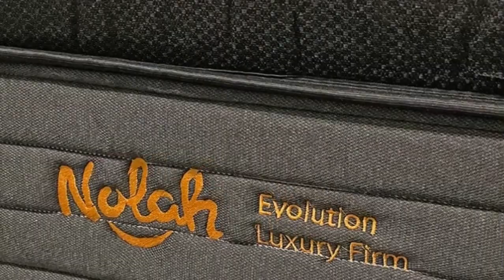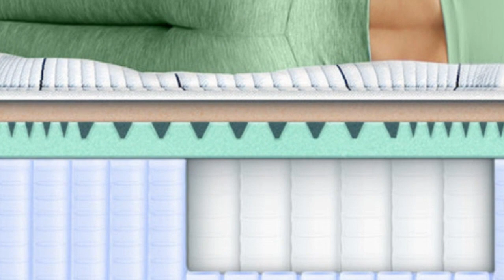Top 5 Best Mattress for Heavy People Reviews of 2023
In this video we will show Top 5 Best Mattress for Heavy People Reviews, DreamCloud Hybrid Mattress, Nolah Evolution Mattress, Bear Elite Hybrid Mattress, Brookly Bedding Titan Plus Hybrid Mattress, Brooklyn Bedding Plank Firm Mattress

👉 Best 5 Best Mattress for Heavy People Lists:

1) DreamCloud Hybrid Mattress

2) Nolah Evolution Mattress

3) Bear Elite Hybrid Mattress

4) Brookly Bedding Titan Plus Hybrid Mattress

5) Brooklyn Bedding Plank Firm Mattress

having a quality Mattress is an important factor for maximizing your sleeping quality and some options have advanced technology to deliver a better sleeping experience With so many options to choose from,finding one that fits your budget can be complicated, so it's important to learn about some of the best options available.

In this video we'll be comparing the 5 Best Mattress for Heavy People that are designed for different kinds of users. We will take into account performance features and price so you can decide which is best for you. All the products on our list were selected based on their own inherent strengths and features.

We'll be comparing the DreamCloud Hybrid Mattress, Nolah Evolution Mattress, Bear Elite Hybrid Mattress, Brookly Bedding Titan Plus Hybrid Mattress, Brooklyn Bedding Plank Firm Mattress; which are all great options if you're in the market for a best mattress.

We'll break down which Mattress is best for you and what you can expect to get in return for your money. We'll help you decide if one of the models on our list seems like a great purchase

0:00 - Intro
0:37 - DreamCloud Hybrid Mattress
2:23 - Nolah Evolution Mattress
4:29 - Bear Elite Hybrid Mattress
6:40 - Brookly Bedding Titan Plus Hybrid Mattress
9:05 - Brooklyn Bedding Plank Firm Mattress

Program.